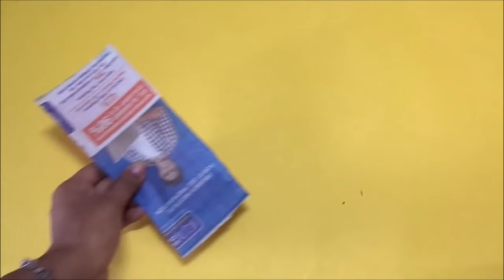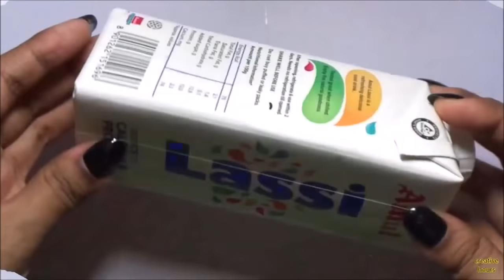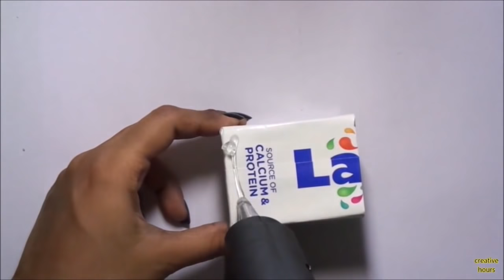DIY: 3 Easy Flower Vase making at Home | Best out of waste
Hello friends, today we are going to show you DIY:  3 Easy Flower vase making at home | Best out of waste